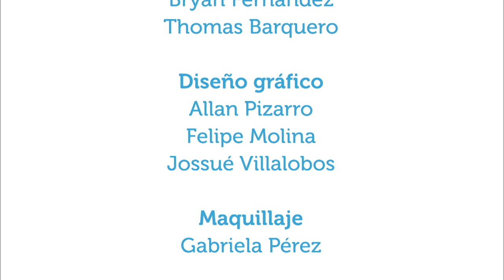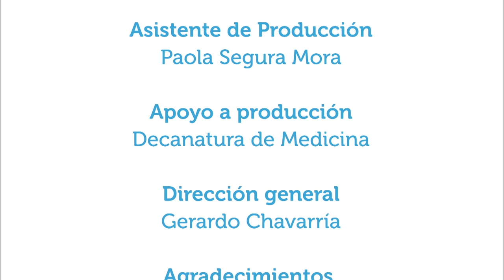¿Qué es la salud ocupacional?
3oct2016. La ingeniera ocupacional Myriam Zamora conversa en Vivir Mejor acerca de qué se trata la salud ocupacional, cuál es su objetivo, y cómo se trabajan los posibles riesgos ern los lugares de trabajo o el hogar.